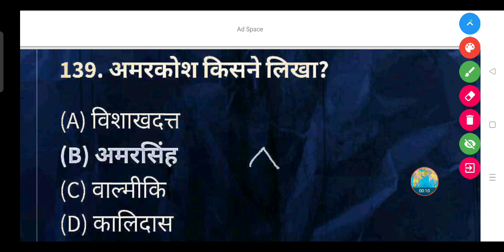अमरकोश किसने लिखा है ? - (A) विशाखदत्त (B) अमरसिंह (C) वाल्मीकि (D) कालिदास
अमरकोश किसने लिखा ?

(A) विशाखदत्त

(B) अमरसिंह

(D) कालिदास